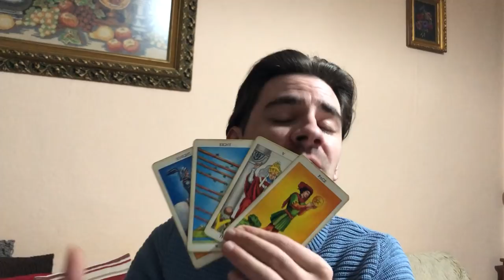GEMINI THEY ENTER YOUR LIFE TO SHOW U WHAT U ARE MISSING! Weekly Tarot Reading March 4-10 2019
GEMINI THEY ENTER YOUR LIFE TO SHOW U WHAT U ARE MISSING! Weekly Tarot Reading March 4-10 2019 MASSIVE SAVINGS AND PRICE SLASHES on Personal Readings